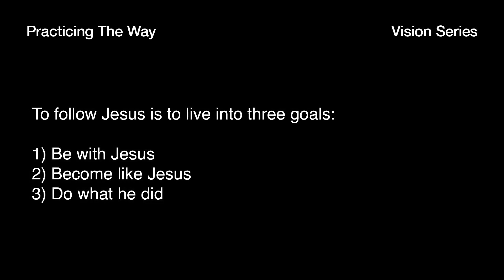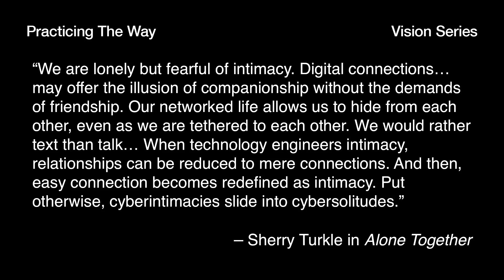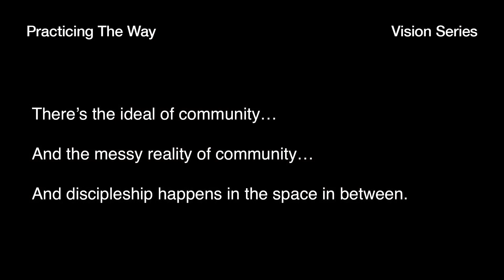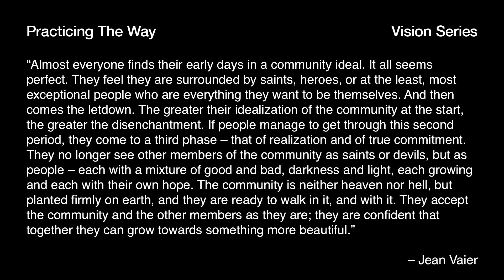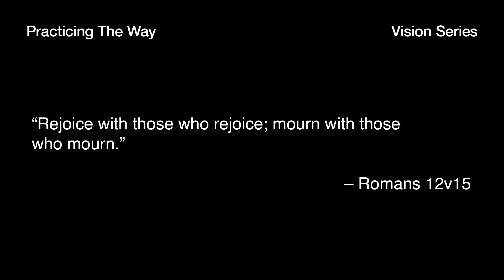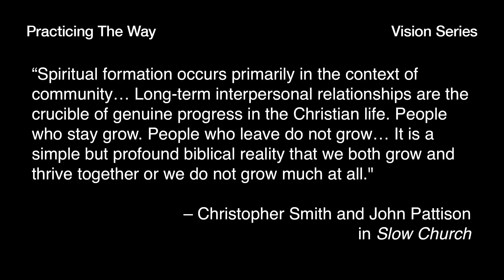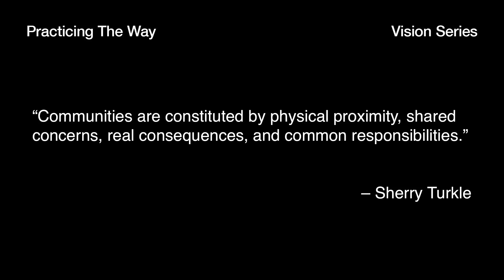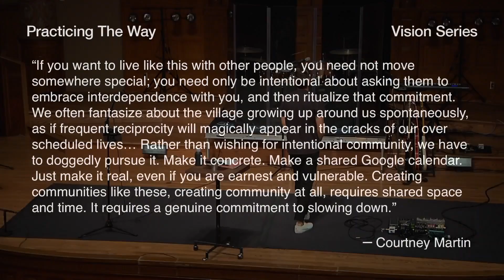Apprentice of Jesus pt7/How We Change: Community/Various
Speaker-  John Mark Comer
Topic- Apprentice of Jesus

Why is community important to change?
Community plays a vital role in our transformation. But there is a gap between the idea of community and the messy reality of community. Discipleship happens in the space in between.